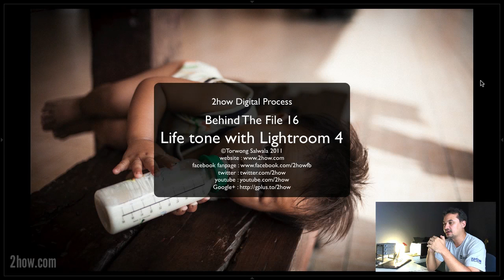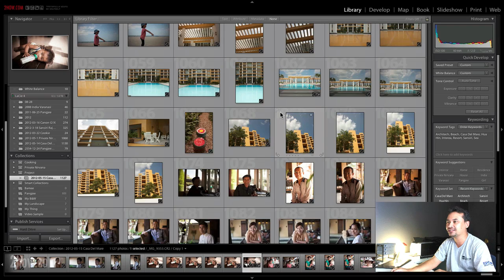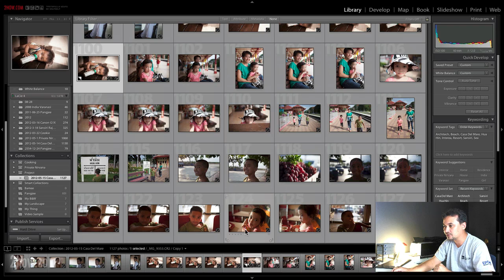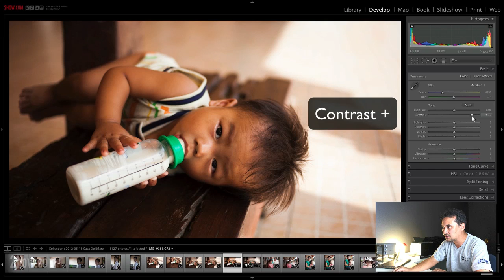ทำโทนภาพแนว Life ด้วย Lightroom 4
Behind The File 16 เห็นหลายๆคนชอบภาพนี้
พี่หาวก็เลยมาบอกทั้งวิธี Process และวิธีถ่าย แนวคิดต่างๆ ที่ทำให้เกิดเป็นภาพนี้ขึ้นมาครับ